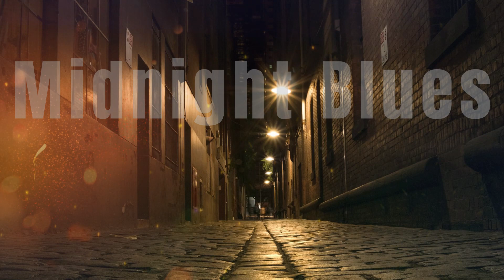フリーBGM【作業用・リラックス・集中・店舗】"SLOW BLUES " Midnight Blues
●Color MeショップでBGMを販売しています。
●2strings(二胡とギター)のCD音源オンライン販売

日々BAND IN A BOX2024を使った癒しのBGMシリーズを作っています。
Café Ambiance:Chill Out Music,Japanese Jazz Music,Lounge Music,Sax Jazz
Cozy Home Atmosphere:
Jazz Instrumental,Japanese Jazz Fusion,Piano Jazz Music,Sax Jazz
Late Night Jazz:
Jazz Guitar Solos,Jazz Piano Improvisation,Jazz Quartet,Late Night Jazz
Relaxing Evening:
Chill Out Music,Jazz Instrumental,Lounge Music,Smooth Jazz
Stylish Dinner Background:
Jazz Guitar Solos,Jazz Quartet,Jazz Standards,Vintage Jazz
Sunny Afternoon Groove:
Jazz Guitar Solos,Sax Jazz,Swing Jazz,Upbeat Jazz
Urban Jazz Cool:
Contemporary Jazz,Jazz Covers,Jazz Fusion,Jazz Quartet
Vintage Jazz Vibes:
Jazz Covers,Jazz Standards,Sax Jazz,Vintage Jazz